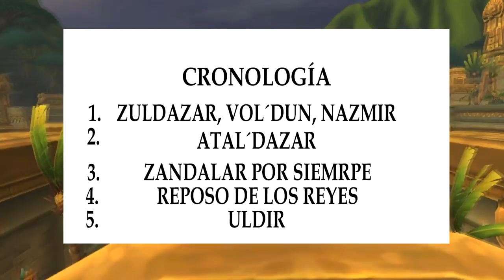La Historia de Atal´Dazar - Battle for Azeroth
Buenas. En este video comentamos la historia completa de Atal´Dazar en español. No olvides sugerir historias que quieras que cuente o cualquier otro tipo de sugerencias. Un abrazo.

Battle for Azeroth en español
Historia de Battle for Azeroth en español